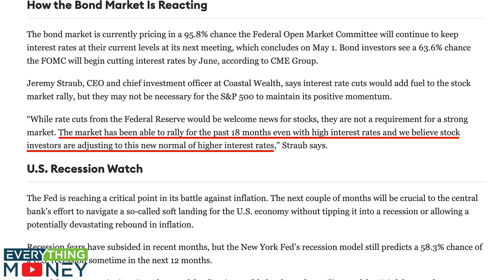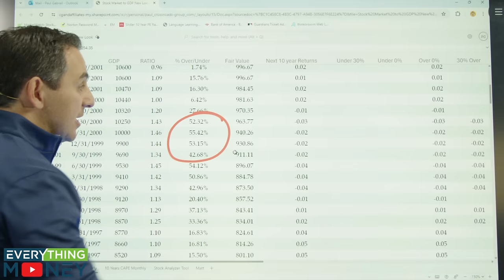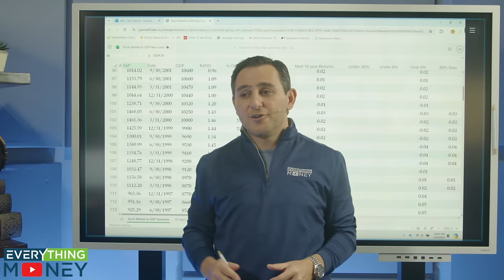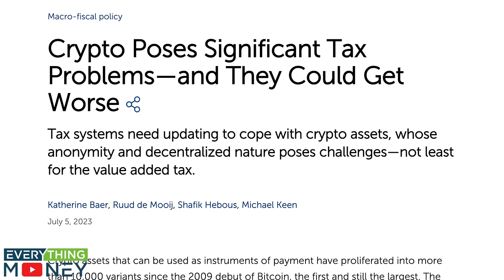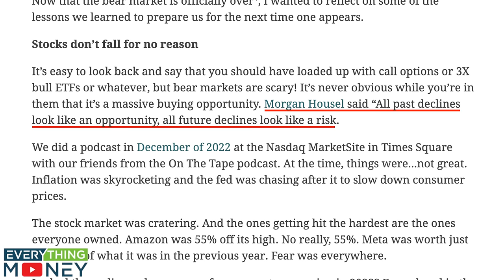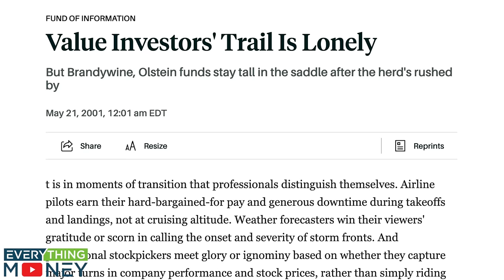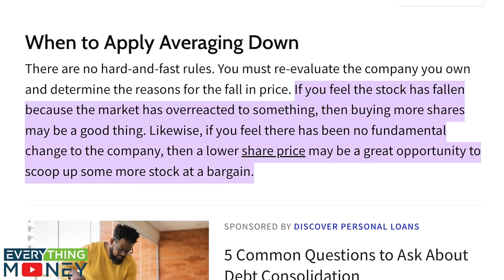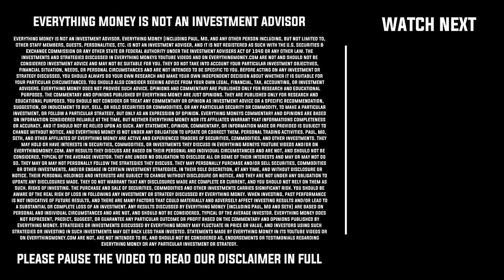Major Warning Signs Of This Stock Market Bubble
Bubbles are part of our past and they’ll always be part of our future. The goal of this video is to help you prepare for market bubbles that will inevitably happen and show you the warning signs to watch out for. Paul Gabrail goes deep into the history of the stock market and the emotional side of investing, especially as stocks fall.

0:00 Bubbles are inevitable
0:57 What does the story say now…
2:11 Stock market history
3:17 The emotional side of things
5:57 This bubble’s posterchild
7:01 Birth of a new bull-run
7:53 The turning point
10:22 What now
11:11 3 major questions
12:38 When the market crashes

🚨 ALL-ACCESS TRIAL TO EM COMMUNITY & SOFTWARE TOOLS ($7 for 7 days)